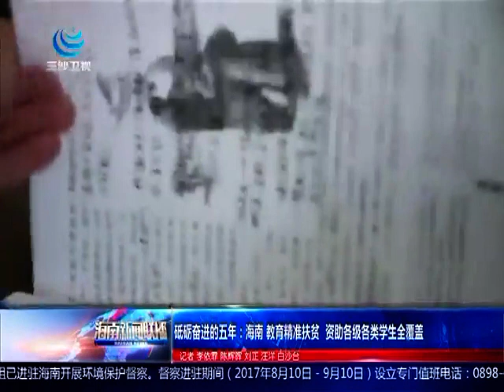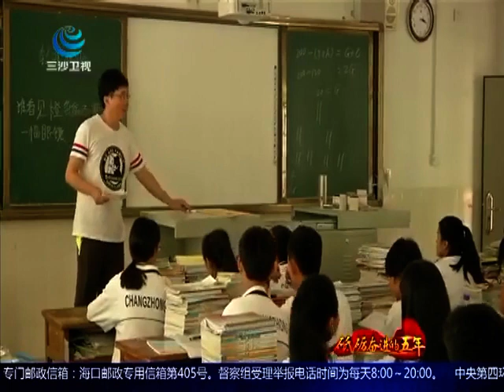砥砺奋进的五年：海南 教育精准扶贫 “不落一人全资助” 2017 09 10 海南新闻联播